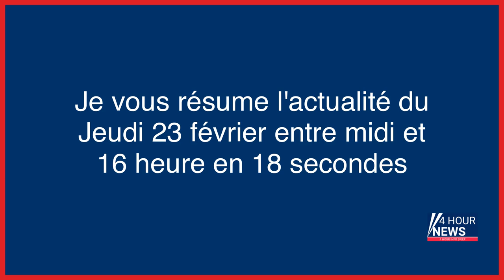Résumé de l'actualité du jour : Jeudi 23 février entre 12h et 16h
- Accident causé par Pierre Palmade : le musée Grévin retire la statue de l’humoriste
- Aya Nakamura et son ex-compagnon condamnés à 10 000 et 5 000 euros d’amende pour des violences réciproques
- « Il a sauté sur l’agresseur » : à 15 ans, Idriss est le héros qui a empêché le viol d’une ado près de Bordeaux